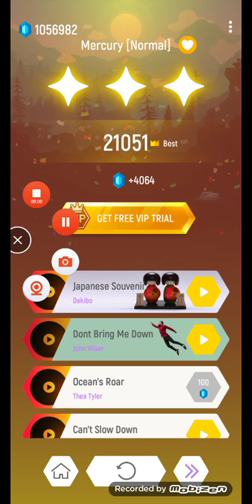Tiles Hop Mercury Endless Mode 12 New Record : 21051